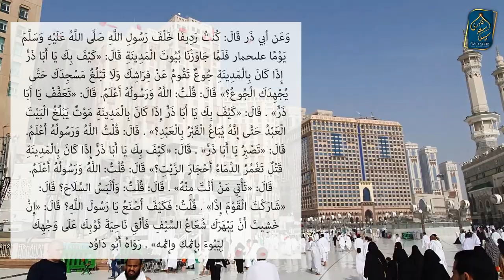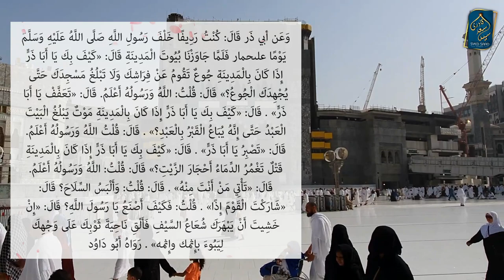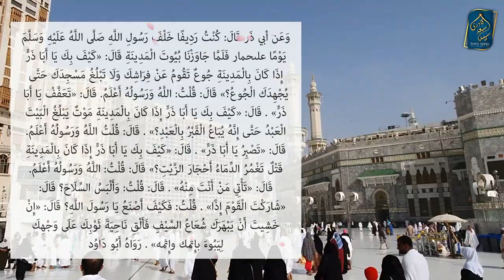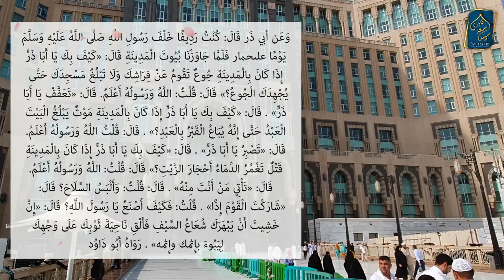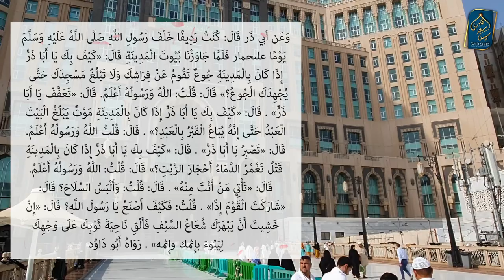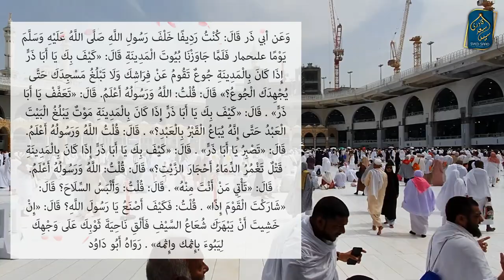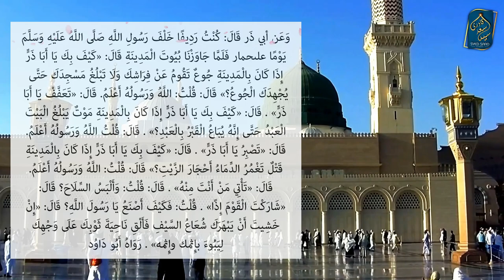Imam Hussain رضي الله عنه k Baad Madina mein Kya hoga | Nabi ﷺ ne Sab Bata Deya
Imam Hussain ke Baad Madina mein Kya huwa | Nabi ne Sab Bata Deya